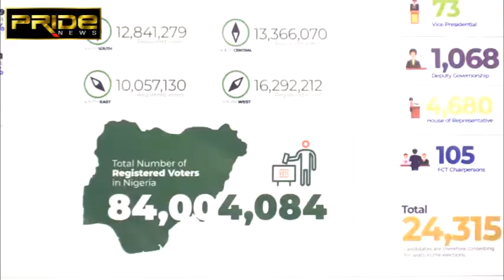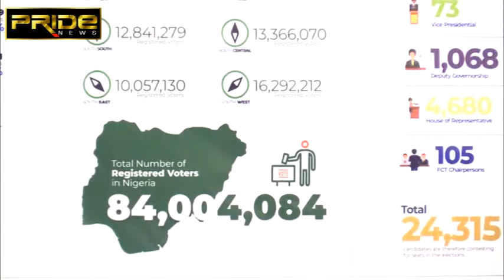CDD LAMENT ON SECURITY ACTIVITIES ACROSS THE COUNTRY.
THE CENTRE FOR DEMOCRATIC DEVELOPMENT (CDD). HAS CALL FOR IMMEDIATE RELEASE OF ITS OBSERVERS ARRESTED ACROSS THE COUNTRY.